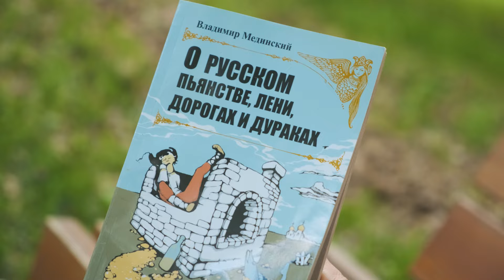Нина Разумейчик и Валерий Сёмин - Тропиночка